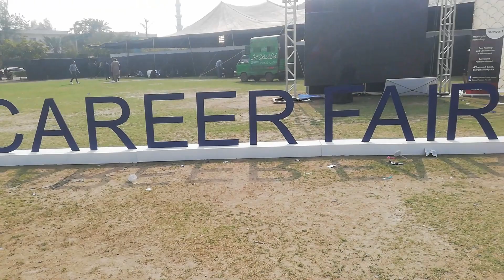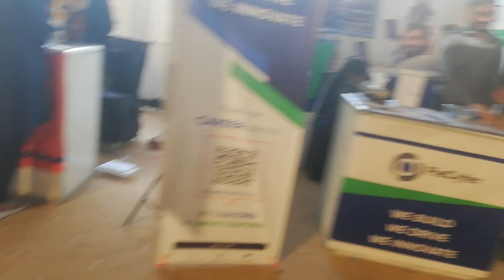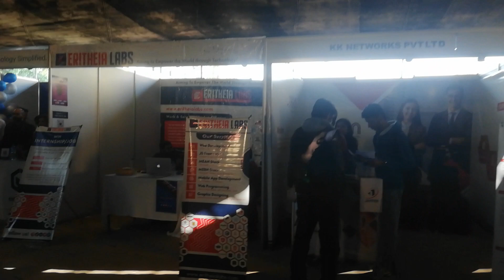UMT career Fair.. 2023